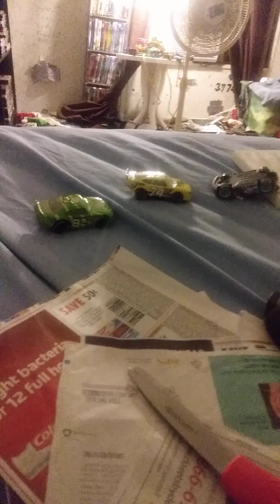Sheldon calls Slider a sputter